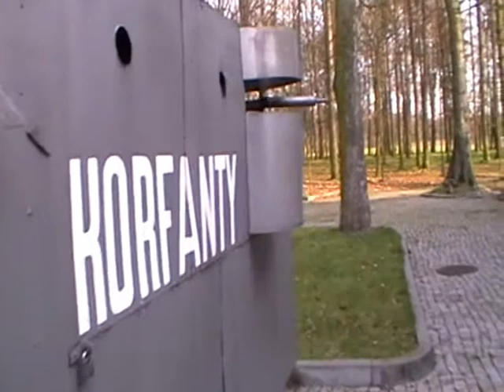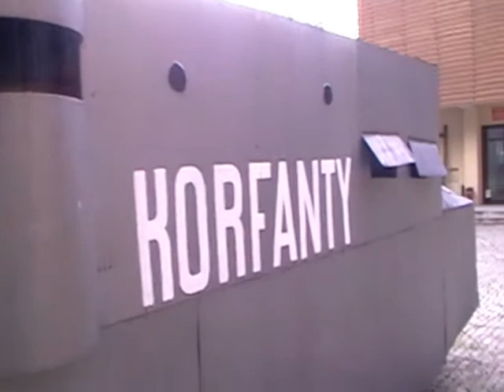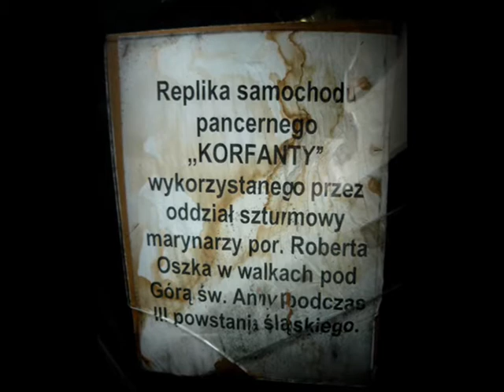Samochód pancerny Korfanty, Góra św. Anny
Więcej informacji na temat historii pojazdu i jego działania w rejonie Góry św. Anny

Muzyka:
NauseA - ...stench ov death…